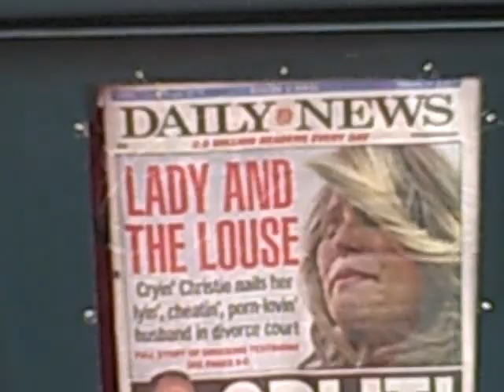Manhattan NYPD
New York NY 34th street and 8th Ave NYPD